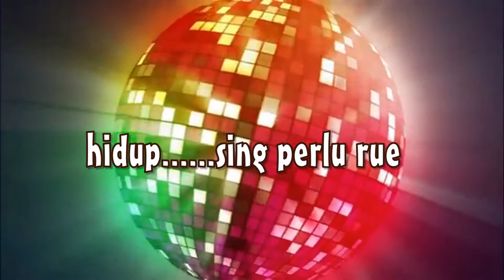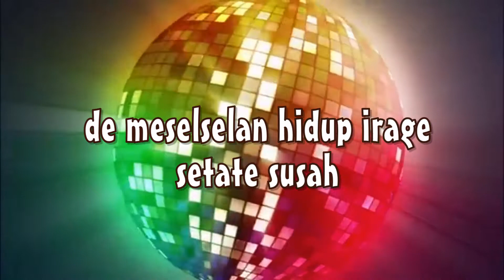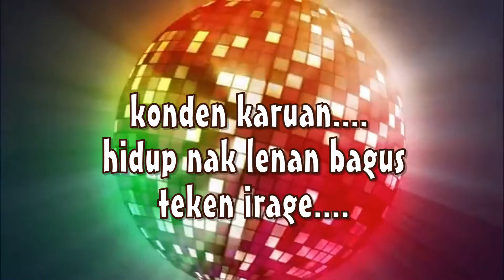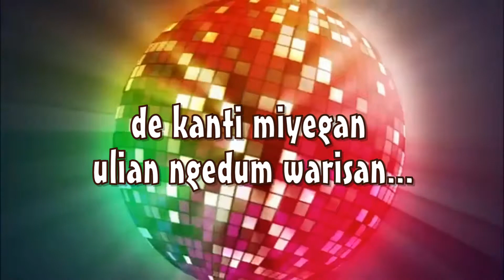sing perlu ruet karaoke Mr.P